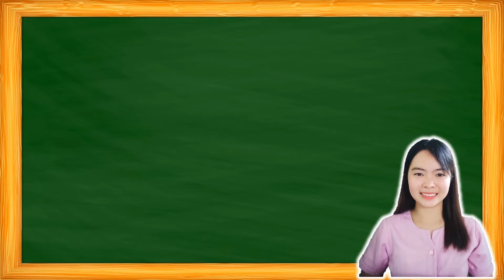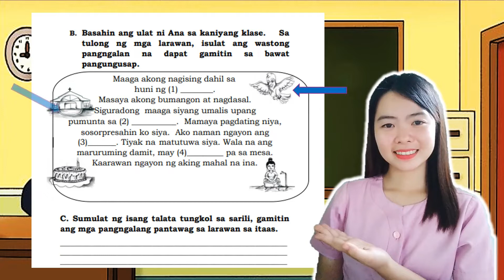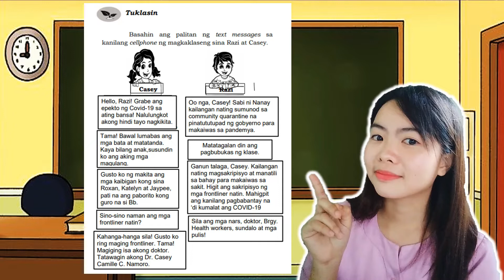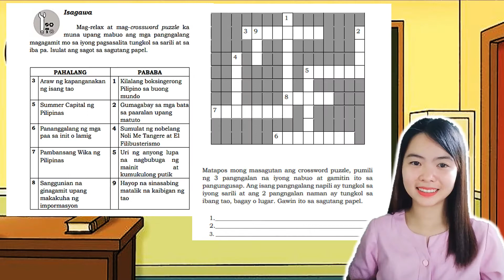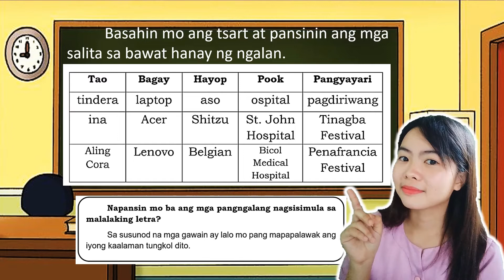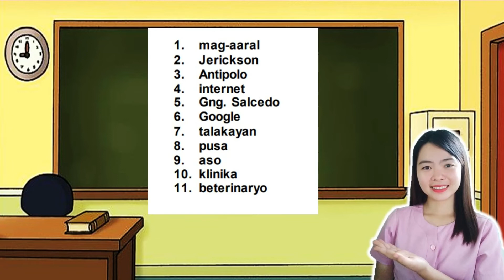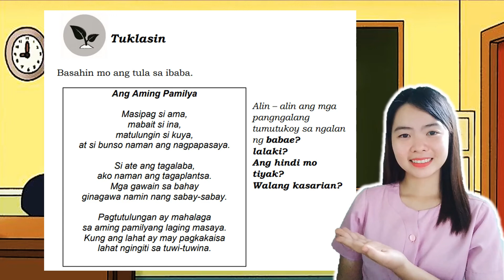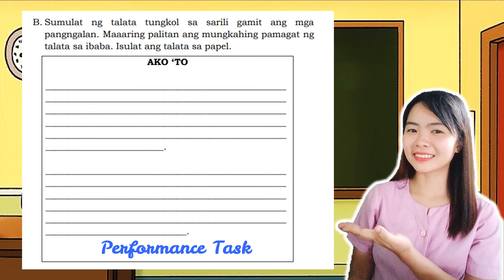GRADE 4 FILIPINO - QUARTER 1 - WEEK 1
Pangngalan (Pantangi at Pambalana)
Kasarian ng Pangngalan